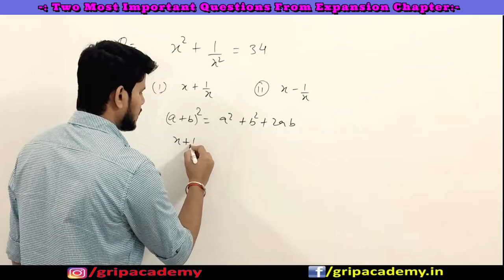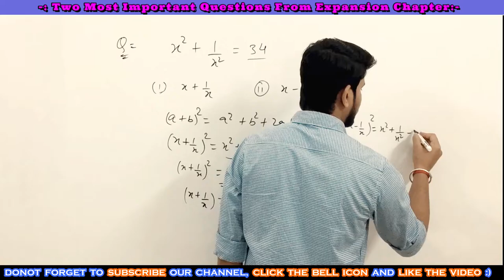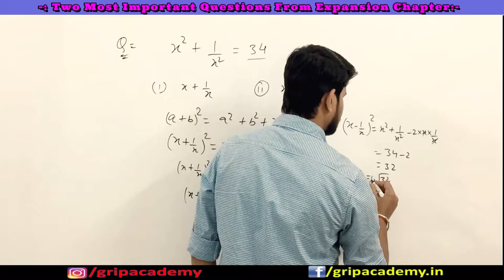Two Most Important Questions Of Algebra | Class 7 & 8 | Class 9 &10 | VVI For Competitive Exams